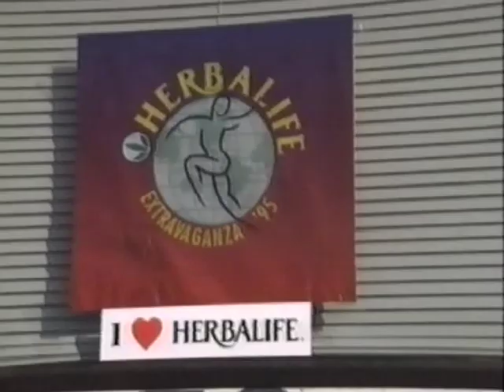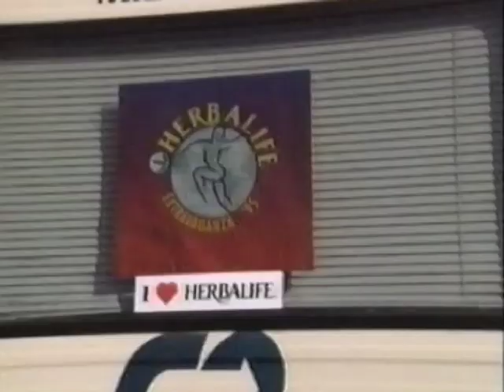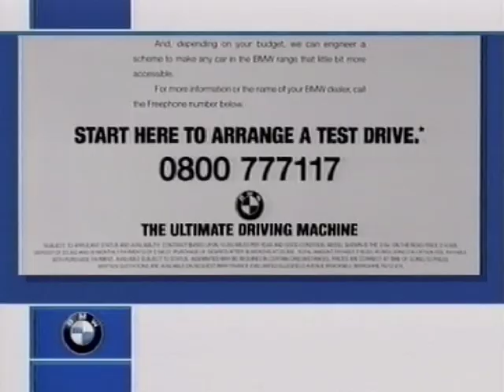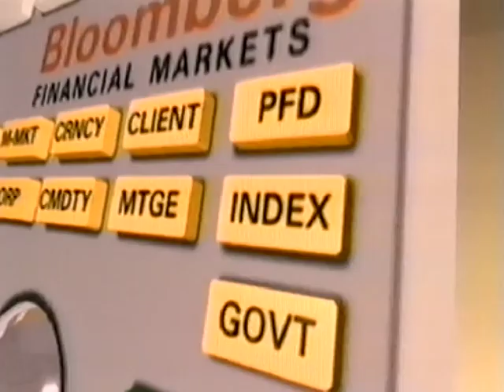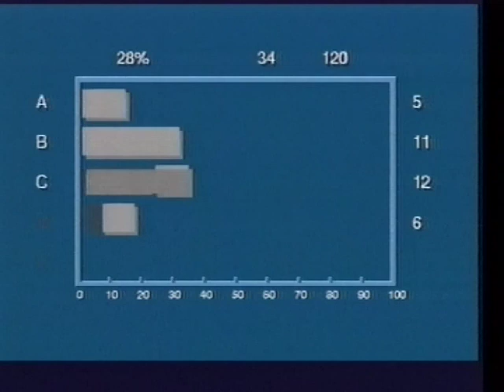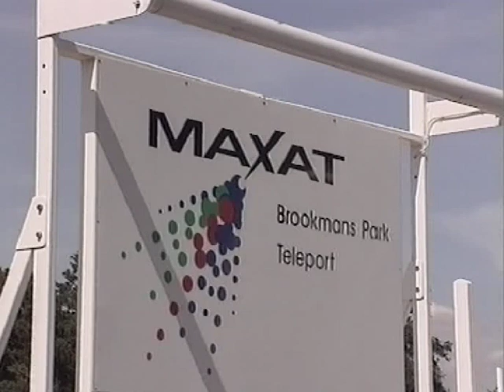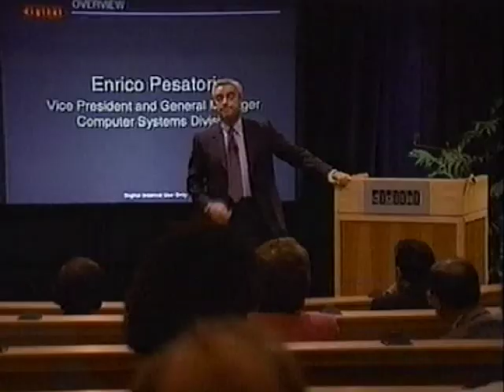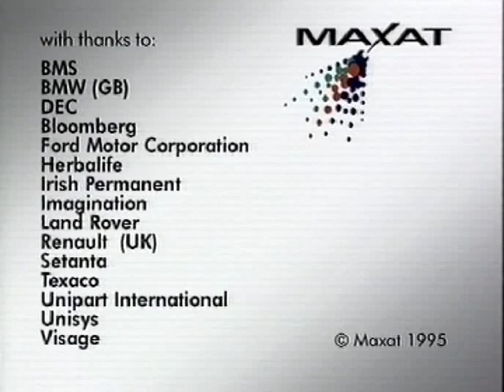Business television in 1995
A Maxat promo which introduces the company, and what it does.